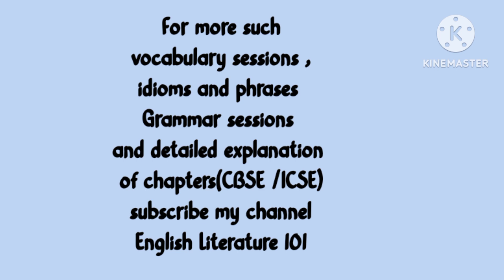Vocabulary sessions (13) || words made easy ‎@EnglishLiterature101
Through this session you can learn new words with its meaning that will help you to crack any govt.exam
so  keep watching keep learning.